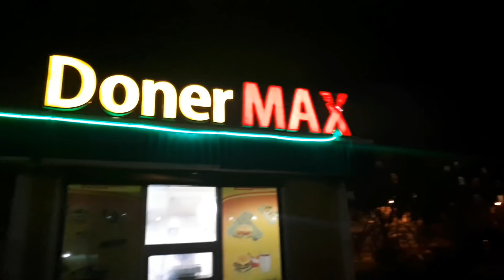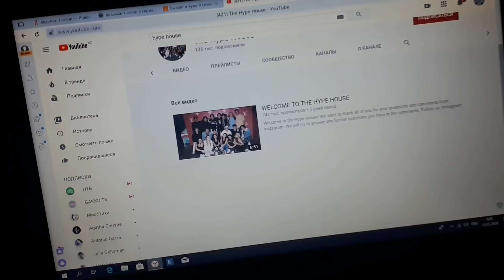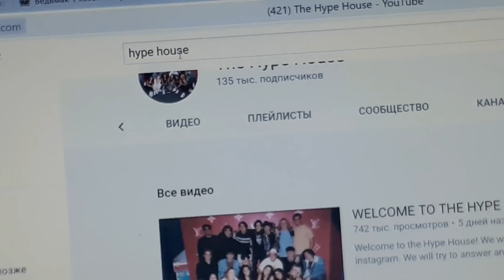Каникулым қалай өтті?//Влог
-жасым 16 да
-ұялы телефонға түсіремін
-Ақтау қаласында тұрамын
басқа сұрақ қызықтырса мына жаққа жаза аласыңдар:

бәріңе бақыт және жақсылық ♡